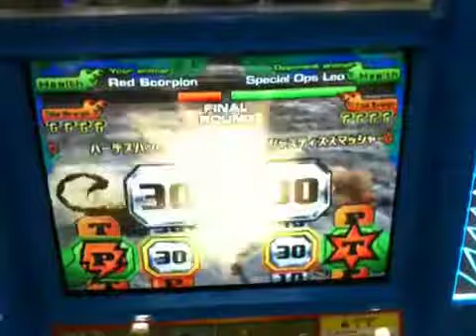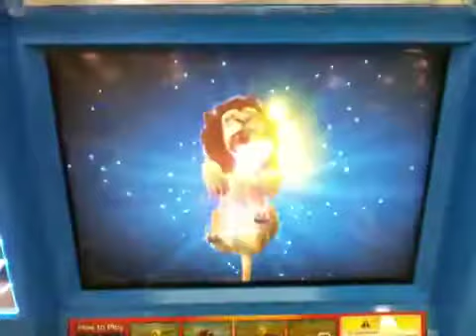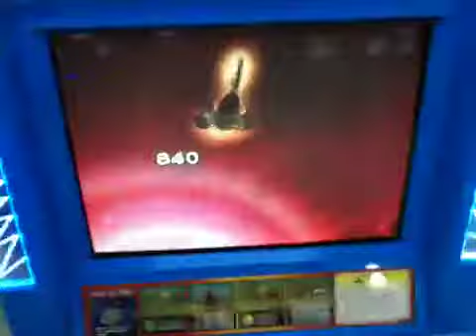Animal Kaiser Red Scorpion vs Special Ops Leo Boss